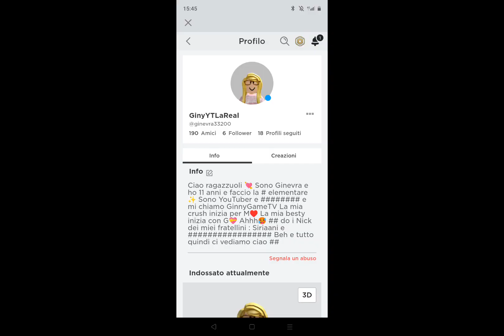La mia nuova intro ufficiale (leggere in desc.)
C.C:@mssilaa
Zauu ❤️❤️